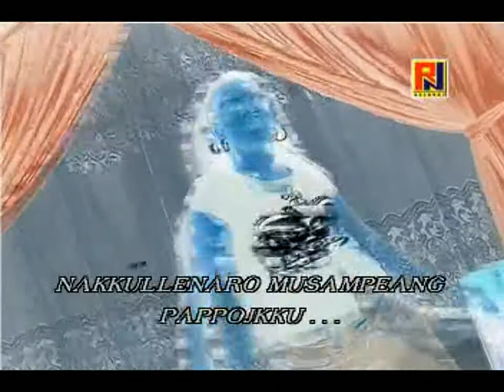DISCO HOUSE BUGIS | BATU LEPA | cipt . Rudin baro |voc .Rudin baro